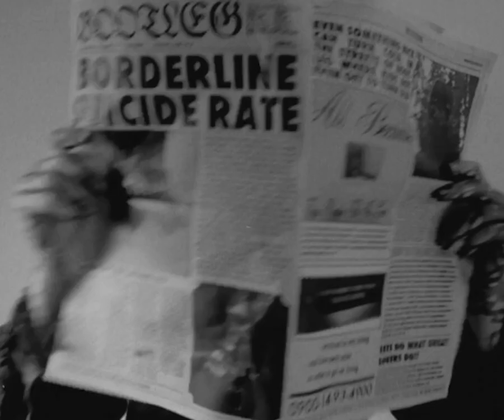BorderlineBoys (100% Fat Free!)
Video Produced by Sektion Amok
Directed & Screenplay by Heroin
Movie Probs & Graphic Design by Heroin
Edited by Heroin

Special Thanks to Ibrahim, Anastasia, Maq22, Kaiki & Onur!

Performed by Heroin & Ibrahim